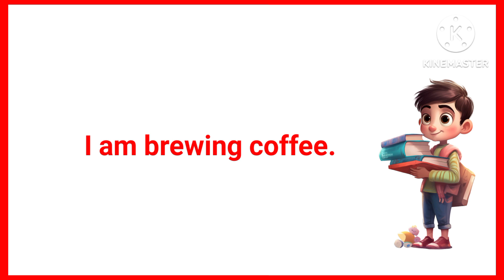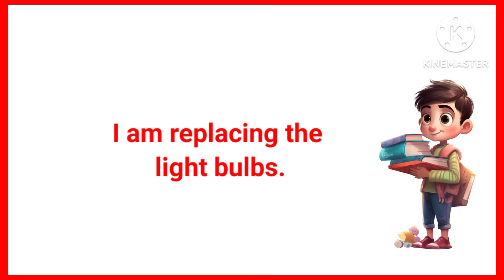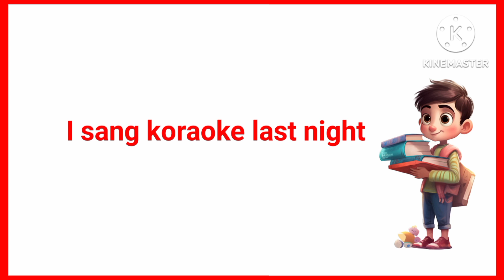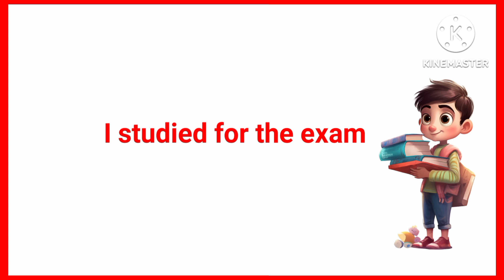I am + Action Verbs | Action Verbs for Beginners | English Vocabulary | Action Verb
fun learning question answer
question and answer for funds
daily use English sentence for beginners
daily use English
action verb for beginners
daily life English for children
English speaking practice
English vocabulary
spoken English
basic English
conversation practice
vocabulary with picture
learning conversation
Hindi tu English translate
Roj Bole jaane wale sentence
Roj Bole jaane wale English sentence
English speaking Course